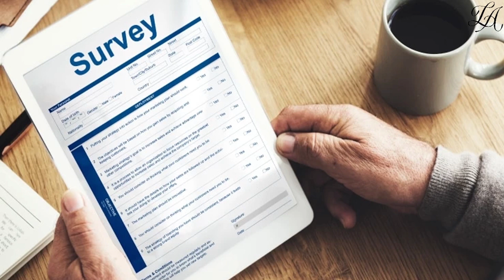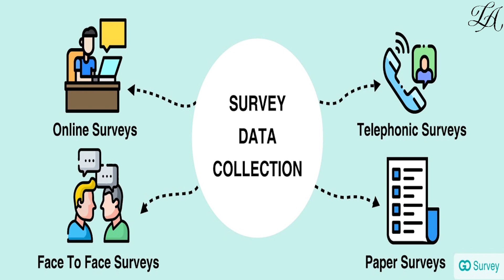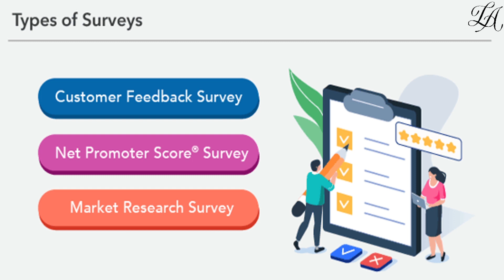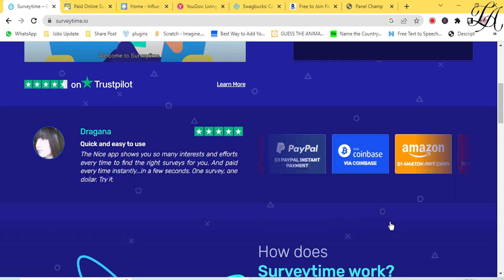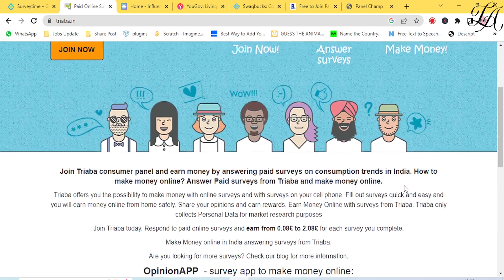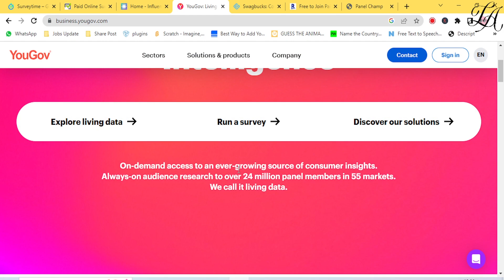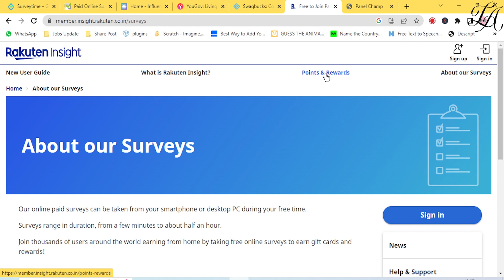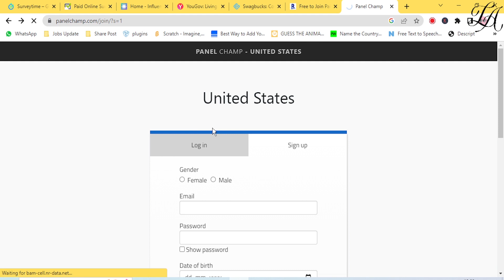Do Online Surveys & Earn Money | 7 Best Paid Survey Sites in 2023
online survey,
best part time jobs for college students,
online surveys for money in india,
the panel station,
the panel station payment proof,
fill survey and earn money
fill survey and earn paytm cash
fill survey
fill survey free fire
fill survey ff
fill surveys and earn money in india
fill surveys for money
fill out survey earn money
earn money by filling surveys
fill survey and earn money in india
complete survey and earn money
complete survey and earn paytm money
complete survey and earn money app
complete survey and earn money 2023
complete survey and earn money online jutt tech
online advertising earn money
invest and make money online
online investment and earn money
get money online instantly
best online platforms to make money
best platform for online earning
earn money platform
ways to make money online as a student
online money earning platform
make money taking pictures with your phone
earn money online usa
earn 1000 per day
make money without a job
legit sites to earn money
best platform for earning money
money earning platform
make passive income online
online real earning
online platform to earn money
best online platform to earn money
i want make money online without investment
online money making sites
earning platform
ways for females to make money online
work online and earn
real online earning site
online platform for earning money
make real money online fast and free
want to earn money online
money making sites
online working sites to earn money
earn money online legit
no invest earn money online
platform to earn money online
best sites to make money
i need online job to earn money
online website earn money
online business to make money
easy earn make money online
best online money earning
trusted online earning sites
online ads earning
online business earn money
earn passive income online
flipkart earn money from home
earn income online
best sites to earn money
quick easy money online
online making money platform
online money earning links
real money earning websites
top 5 ways to earn money online
earn money no investment
earn 2000 per day
sites to earn money daily
earn money remotely
want to make money online
extra income ideas from home
best money making online
website that can earn money
website to make money online
earn extra cash online
simple ways to make money online
easy way to earn money online without investment
the best way to earn money online
start earning money online
part time job online earn money
earn money by clicking
money earning sites
make money immediately online
online best income site
online teaching platforms to earn money
money earning websites
ways to make extra money online
legit websites to earn money
easy websites to make money
best websites to earn money
onlinejobs money
earn 300 rupees per day online
online earning
online earning sources
earn extra money online
extra income jobs from home